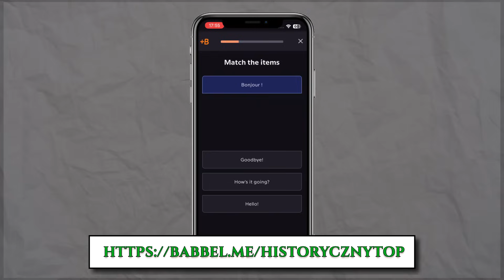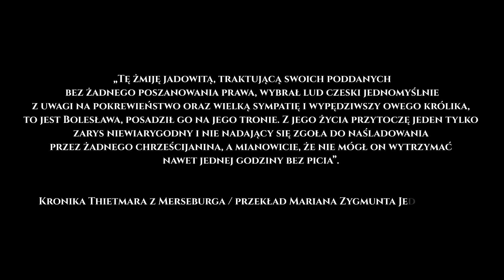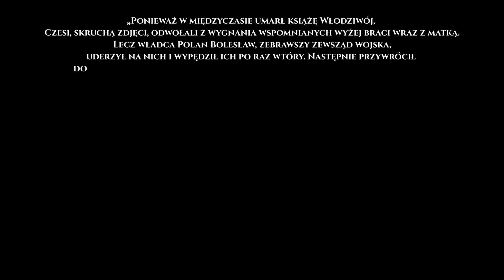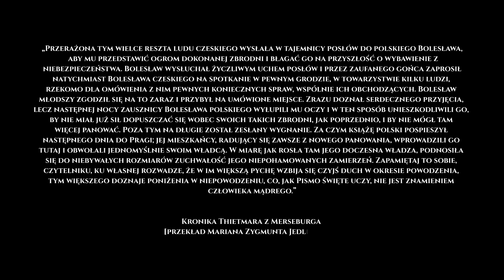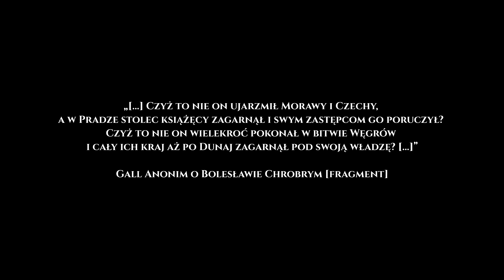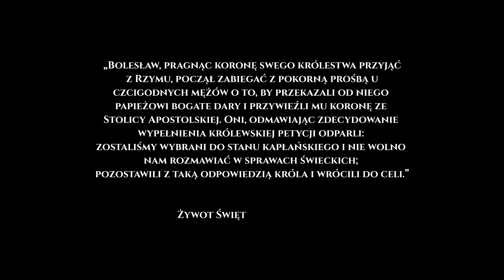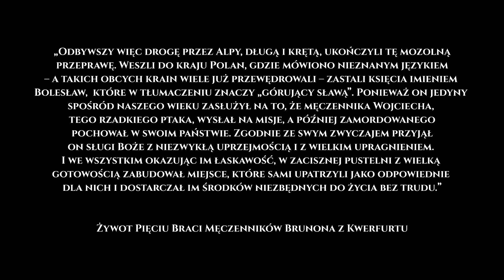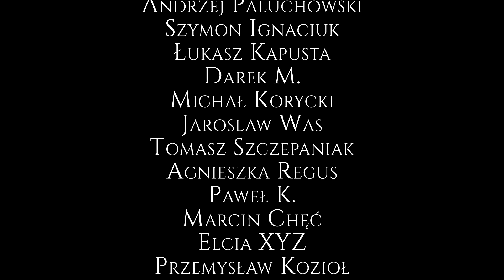Jak Bolesław Chrobry podbił Czechy i zdobył Pragę? - Historia Polski odc. 16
W roku 1003 doszło do jednego z największych podbojów w historii Polski. Wtedy to Bolesław Chrobry wszedł triumfalnie do stolicy Czech, Pragi. Miasto to pod każdym względem przewyższało grody i ośrodki polskie i według tez niektórych historyków, na ponad rok Praga stała się stolicą Państwa Piastów.

🛡️Mecenasi Historycznego Topu:
1. Paweł Głuchowski
2. Ewa Dąbrowska
3. Aleksander Wasita

Podział na rozdziały:
00:00 Wprowadzenie
02:42 Czechy i Święte Cesarstwo Rzymskie
04:56 Bolesław III Rudy na tronie
08:20 Włodziwoj – Przemyślida lub… Piast na tronie czeskim
12:03 Ukorzony pijak
14:46 Chrobry wkracza do gry i zajmuje Morawy
21:10 Bolesław Chrobry w Pradze
25:10 Praga stolicą?
26:36 Kwestia Moraw i rzekomych walk z Węgrami
35:50 Arcybiskupstwo w Pradze?
37:00 Pięciu Braci
43:08 Śmierć Pięciu Braci Męczenników
45:17 Zagadka 10 funtów srebra
47:28 Podsumowanie
49:04 Zakończenie

Autor:
Scenariusz, głos, produkcja animacji, produkcja filmu: Szymon Słodowy
Mapa: Szymon Słodowy/Michał Wiśniewski

Źródła - bibliografia do odcinka:
Jerzy Strzelczyk - „Bolesław Chrobry”
Stanisław Zakrzewski - "Bolesław Chrobry Wielki"
Mariusz Samp - "Bolesław Chrobry. Król Polski, przyjaciel i wróg cesarzy"
Thietmar z Merseburga - "Kronika Thietmara"
Gall Anonim - "Kronika i czyny książąt czyli władców polskich"